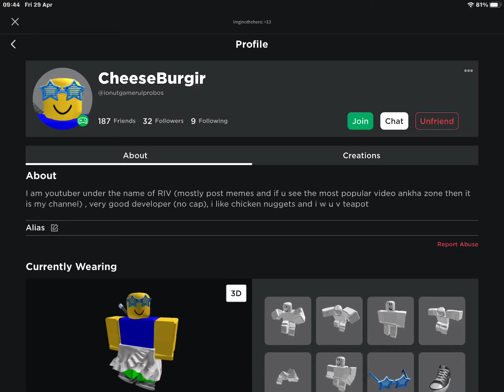I’m friends with a tester of find the markers!